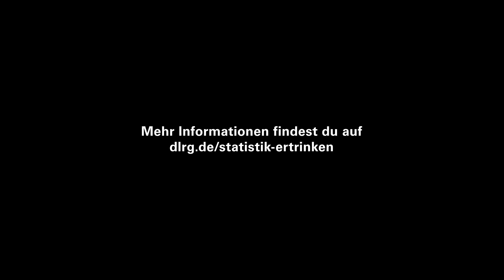DLRG | Mindestens 378 Todesfälle durch Ertrinken im Jahr 2020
2020 sind in Deutschland mindestens 378 Menschen ertrunken, davon mindestens 335 in Binnengewässern. Flüsse und Seen sind nach wie vor die größten Gefahrenquellen, denn dort werden nur vergleichsweise wenige Gewässerstellen von Rettungsschwimmern bewacht.
Deine Spende kann helfen, dass die freiwilligen Rettungsschwimmer der DLRG auch weiter an Deutschlands Küsten- und Binnengewässern Leben retten können
Ihr wollt regelmäßig informiert sein? Tipps und Informationen rund ums Schwimmen erhalten?

Komm an Bord & bleib auf dem Laufenden

Du möchtest uns unterstützen? Hier erfährst du, wie du unseren Rettungsschwimmern helfen kannst

Die Deutsche Lebens-Rettungs-Gesellschaft (DLRG) ist die größte Wasserrettungsorganisation der Welt. Seit ihrer Gründung 1913 hat sie es sich zur Aufgabe gemacht, Menschen vor dem Ertrinken zu bewahren. DLRG Tube zeigt euch, was die ehrenamtlichen Aktiven in der DLRG leisten, wie vielfältig man sich engagieren kann und was in einer tollen Gemeinschaft auf die Beine gestellt werden kann.